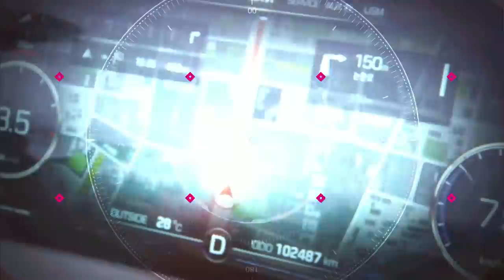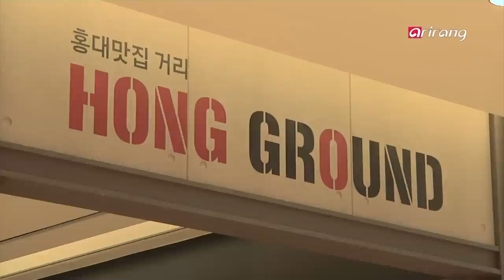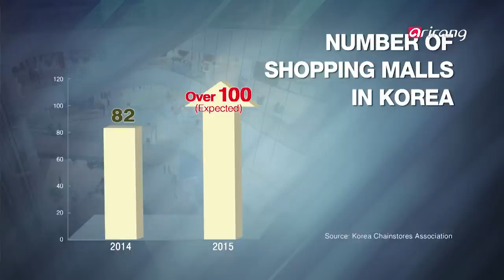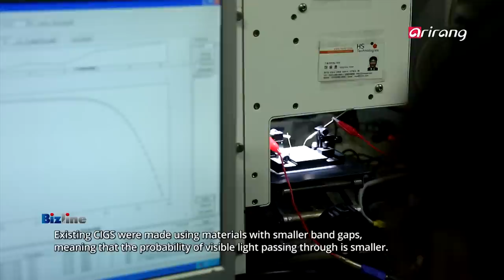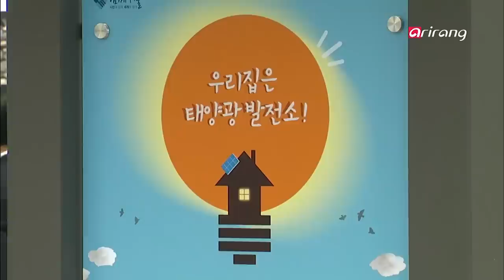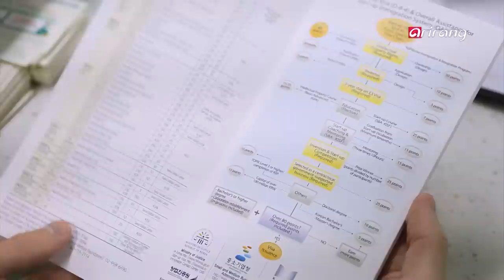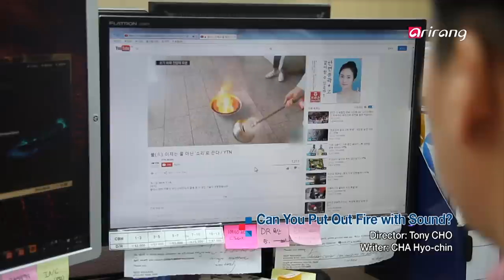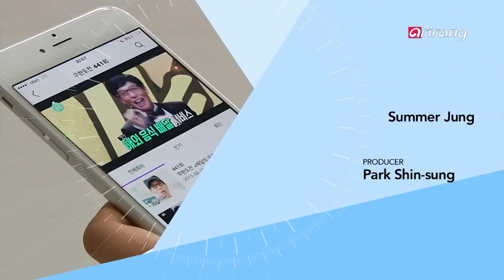Bizline Ep127 Trend Insight,IT Observer,Smart Start-up,Question Box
[Trend Insight]
Malling Trend Takes Retail Industry by Storm
These days, more and more consumers are taking to the trend of ‘malling′, in which services from shopping, entertainment, performances and education are all taken care of in giant multipurpose shopping complexes. This has led to the diversification of shopping malls to cater to various needs of the malling tribe. Nowadays, even hotels located near mall complexes offer marketing programs to entice malling customers. Let′s take a look at the fierce competition to take advantage of the latest retail trend.
[IT Observer]
Next Generation Solar Power Technologies
Solar power is a renewable energy with great potential as a fossil fuel alternative. Ideas to increase the efficiency of solar power are continuously being developed. We introduce some of the latest innovations in solar power efficiency, from a rotating floating power plant that follows the direction of the sun′s rays to transparent solar panels that can be used as windows.
[Smart Start-up]
Calm Island: British Entrepreneur Tackles Korea′s Startup Scene
Calm Island is a provider of English language learning programs for smart devices such as smartphones and tablets. Young students use NFC-embedded toys to read online storybooks and participate in alphabet learning games. The founder of Calm Island, a British entrepreneur, reveals how he navigated the startup scene in Korea and developed interactive solutions to enhance learning.
[Question Box]
Can You Put Out Fire with Sound?
A video creating a buzz online shows a team of researchers putting out a fire with a loudspeaker, instead of a fire extinguisher. Known as the sound wind fire extinguisher, the device produces a low-frequency sound under 100Hz to douse flames. What is the principle behind this new technology and how effective is it in containing a fire?

[Trend Insight]
유통업계의 새로운 트렌드, 몰링족을 잡아라
대형복합쇼핑몰에서 쇼핑뿐만 아니라 놀이·공연·교육 등 여가생활을 One-Stop으로 해결하는 소비 계층, ′몰링족′이 늘고 있다. 이에 따라 몰링족의 라이프스타일에 맞춰 복합 쇼핑몰도 점차 다양화되고 있는데, 최근에는 대형쇼핑몰에 자리한 호텔 등에서도 몰링족을 잡기 위한 다양한 마케팅을 선보이는 상황! 몰링족을 위한 업체들의 치열한 경쟁을 살펴본다.
[IT Observer]
차세대 태양광 에너지 발전 기술
가장 대표적인 재생에너지, 태양광! 태양광의 효율을 끌어올리기 위해 갖가지 아이디어가 더해지고 있다. 물 위에 떠 태양을 따라다니는 수상회전식 태양광부터, 창문으로 활용할 수 있는 투명 태양광 패널까지, 새로운 기술력으로 효율을 끌어올리는 태양광 기술들을 소개한다.
[Smart Start-up]
외국인이 만든 영어교육서비스, 스타트업 ‘캄아일랜드′
스마트폰, 태블릿, PC를 이용한 영어교육 프로그램 및 어플리케이션을 개발한 스타트업 ‹캄 아일랜드›. 자체 개발한 캐릭터 인형을 NFC기기에 갖다 대면 알파벳을 익힐 수 있는 등 재미있는 영어교육 서비스를 지향하는데. 영국 출신 외국인 대표가 설립한 스타트업 ‹캄 아일랜드›의 한국 창업 도전기를 들어본다.
[Question Box]
소리로 불을 끌 수 있다?
최근 소리로 불을 끄는 신기한 동영상이 인터넷에서 화제가 되고 있다. 국내 한 대학교수 연구팀이 소리바람으로 화재를 진압하는 소화기를 발명했다고 하는데, 불이 났을 때 소리소화기에서 100Hz 이하의 저주파 소리를 방출하면 불이 꺼진다고 한다. 그 원리는 무엇이고, 화재진압에 얼마나 효과가 있는지 알아본다.